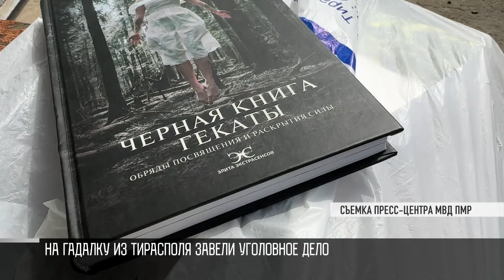«Не приворожила». На гадалку из Тирасполя завели дело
Нагадала на статью. Себе. Тираспольчанке может грозить 5 лет тюрьмы за мошенничество. Как сообщает МВД, подозреваемая – 47-летняя Галина. В интернете предлагала услуги гадалки. И якобы спасала от всех бед.